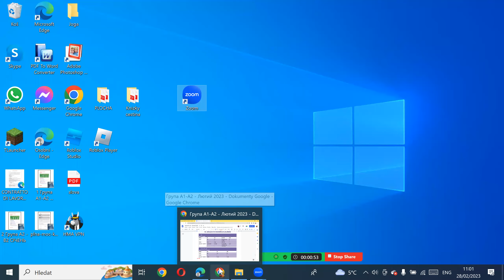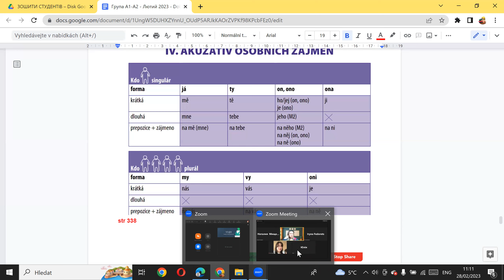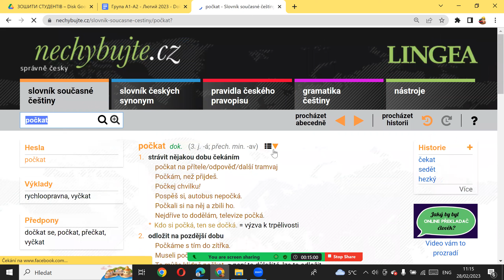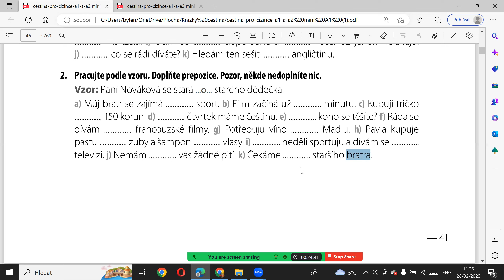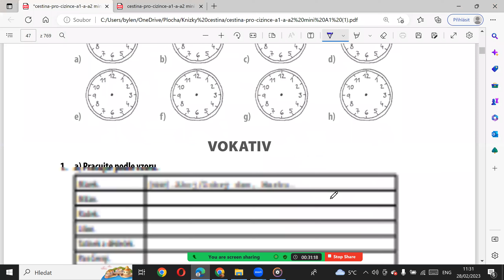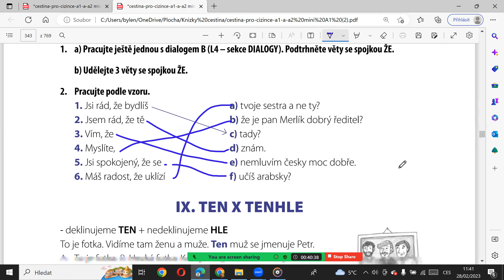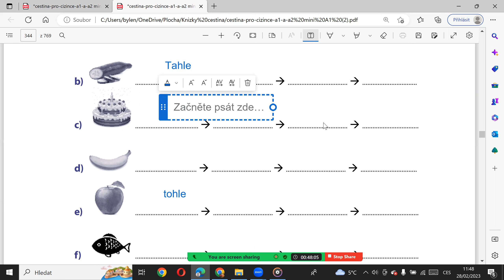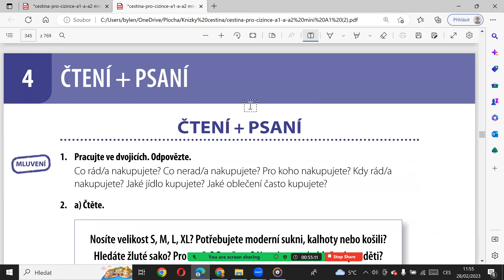А1 - А2 Курс чеської мови у міні-групі 28.2.23